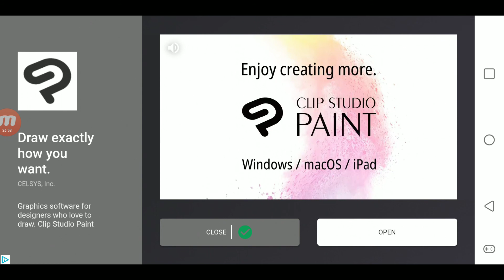Gacha Club: Battle Mode Part 4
It's been awhile since Didn't play Battle Mode.
So, going good progress for now. Except even more hard enemies that I'm almost trying to struggle. -w-